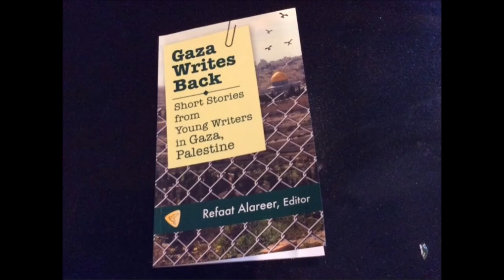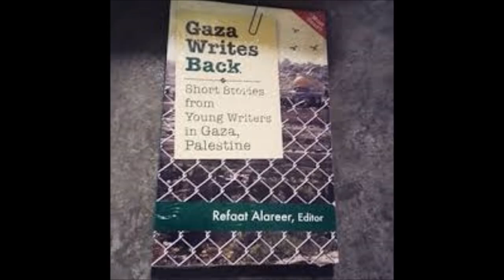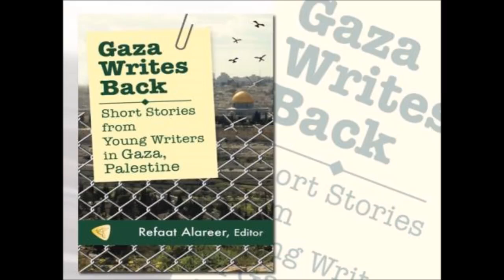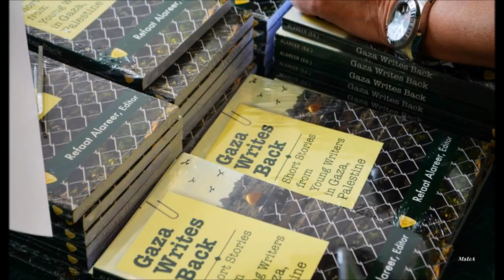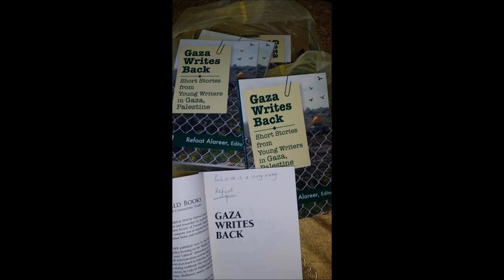Gaza Writes Back, short stories from Gaza, Palestine edited by Refaat Alareer